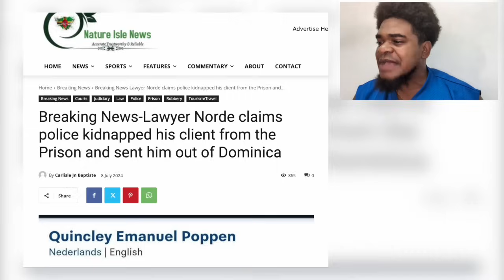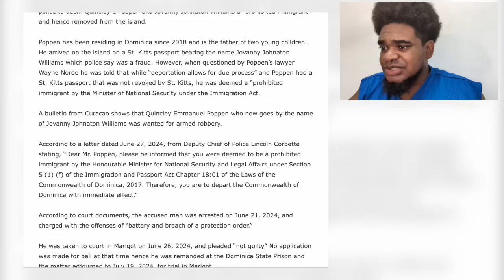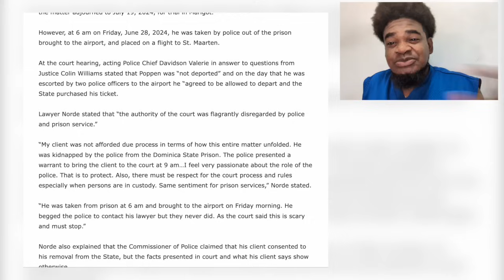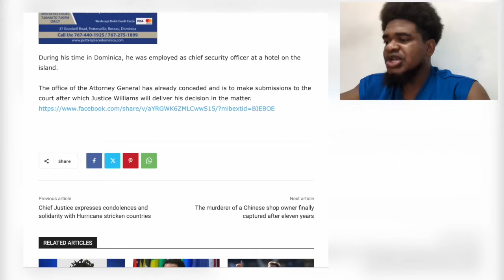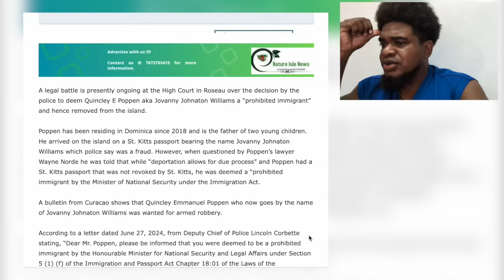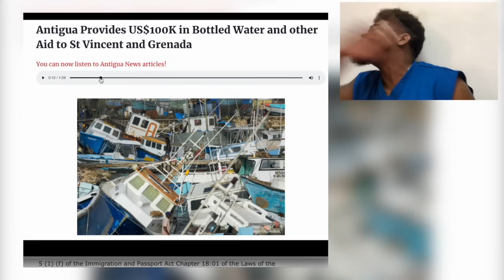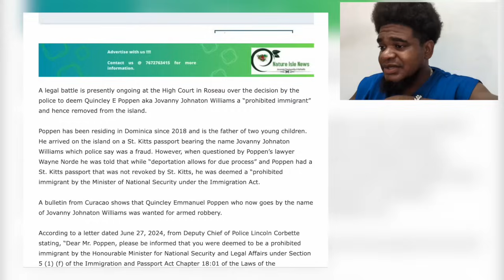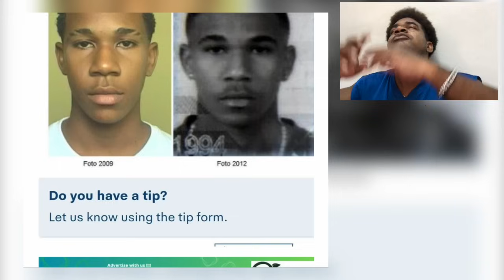POLICE SECRETLY KIDNAPS MAN & HE VANISHES FROM ISLAND 🔴| Mystelics Reacts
Mystelics, Caribbean Youtuber from Dominica, Nature Isle, reacts:

0:00 - Introduction
0:37 - DOMINICA POLICE KIDNAPS PRISONER & MAKES HIM VANISH
13:57 - ANTIGUA IS SENDING ITS WATER TO GRENADA & ST VINCENT